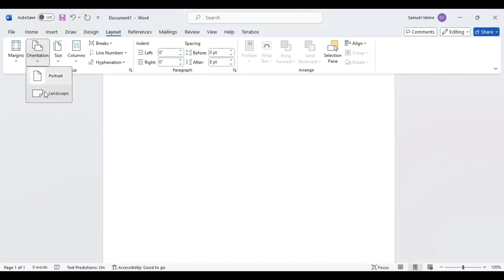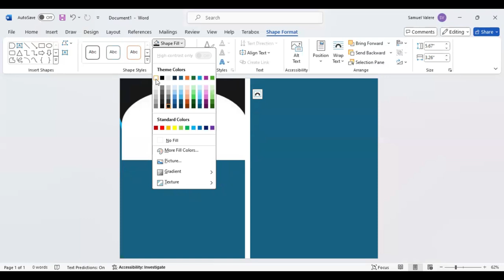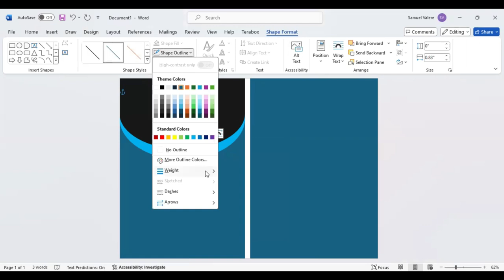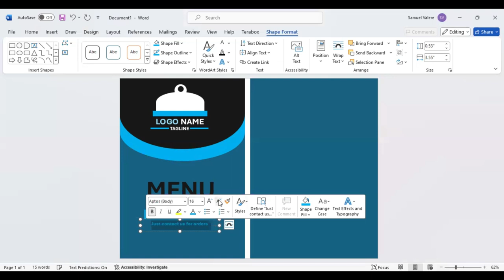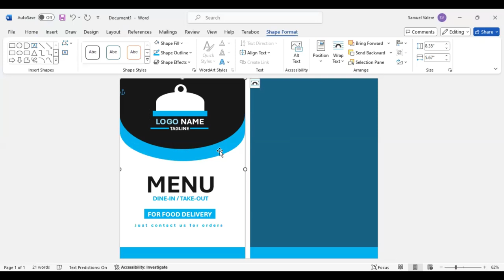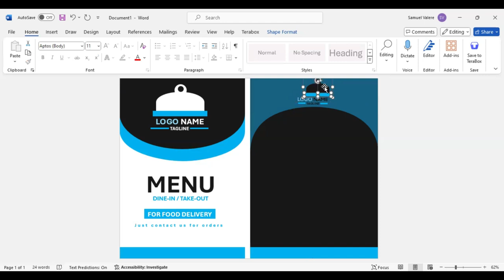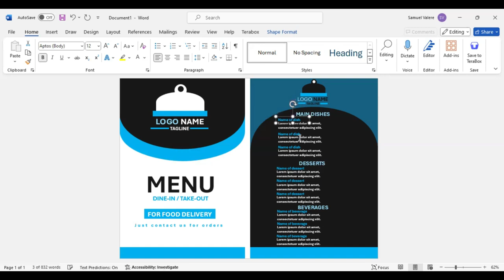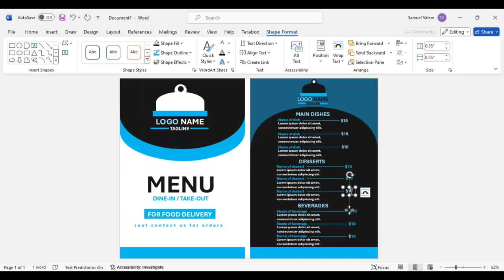How to Create a Restaurant Retro Menu in MS Word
Who says you need to be a graphic designer to create jaw-dropping designs? With a little creativity and the right tools, you can unleash your inner artist and create mind-blowing visuals that will leave everyone in awe! Our goal in this tutorial is to show non-designers how to easily and effectively design anything they want.